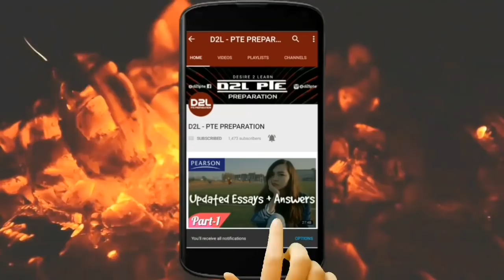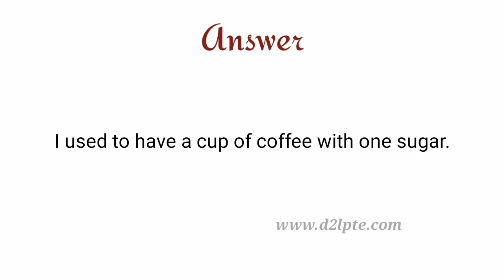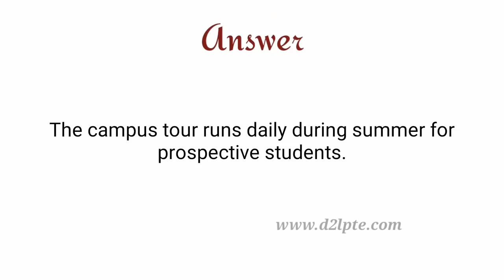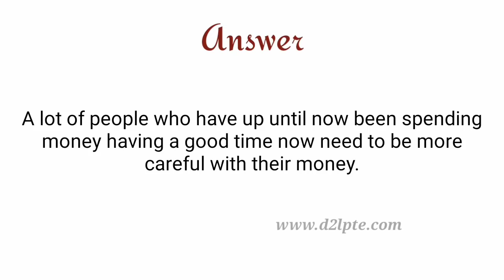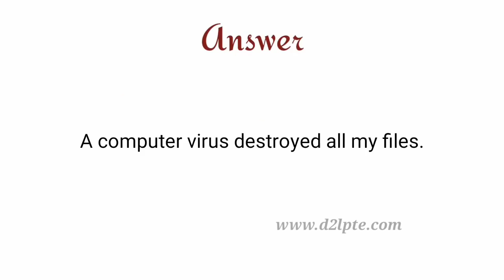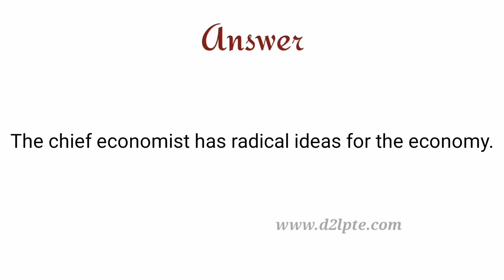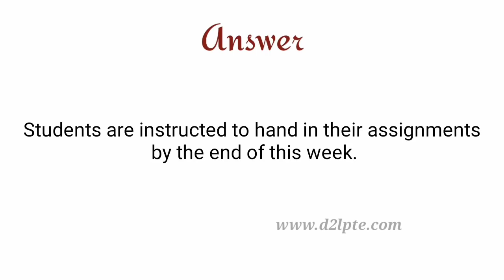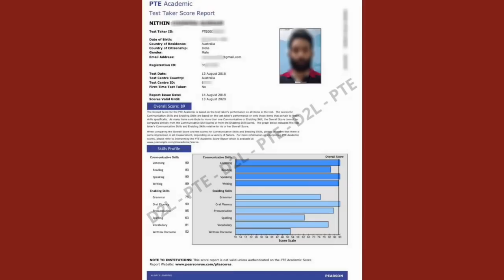New PTE Repeat Sentence - October 2018 ©